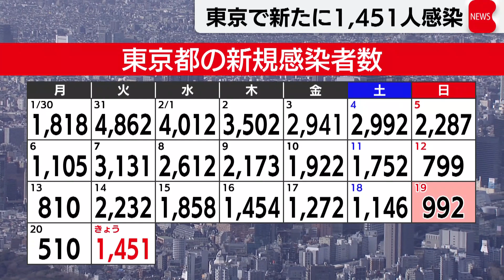東京で新たに1,451人感染（2023年2月21日）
東京都できょう、新型コロナウイルスの感染者が新たに1,451人確認されました。先週の火曜日より781人減りました。重症者は10人で、12人の死亡が報告されています。